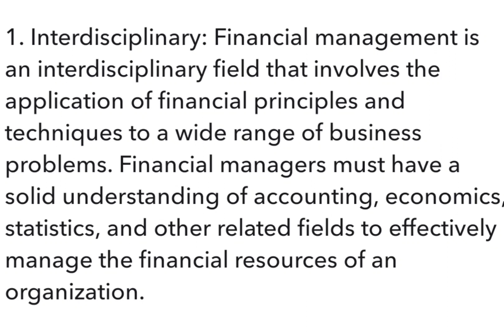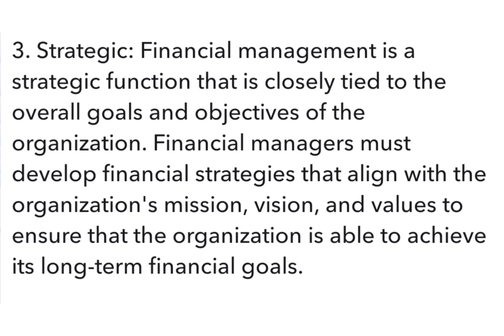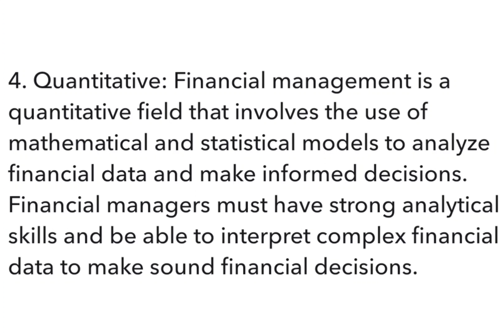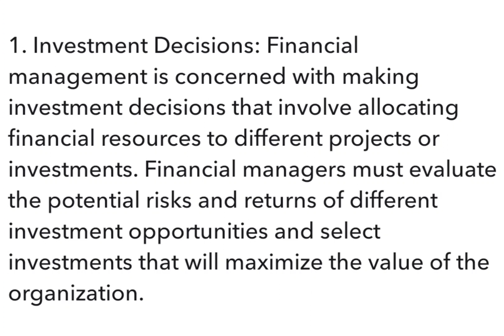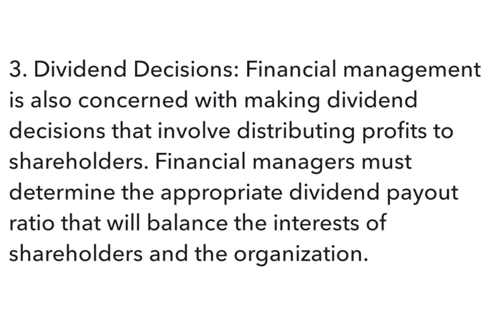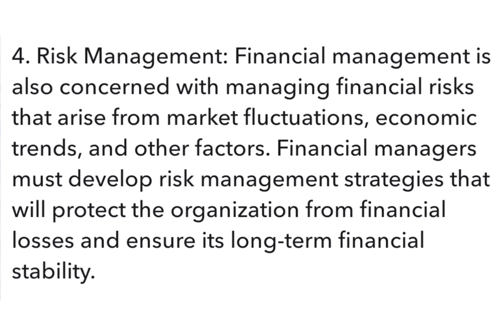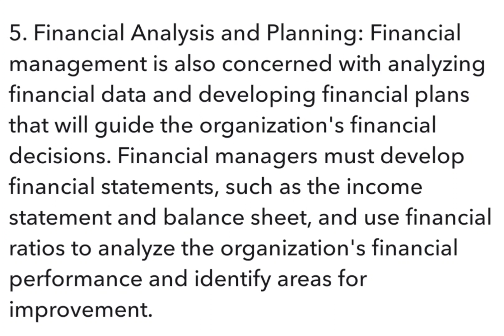Nature and Scope of Financial Management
Hello Genius, Welcome to "STUDY IN BRIEF" (A stop to all BBA and BCOM Students)
The channel aims to provide you notes regarding various management subjects including 1minnotes series covering all the important topics in regard for examination.

This video lecture is particularly one of the topic in Financial Management subject.
Video includes:- Scope and nature of Financial Management.